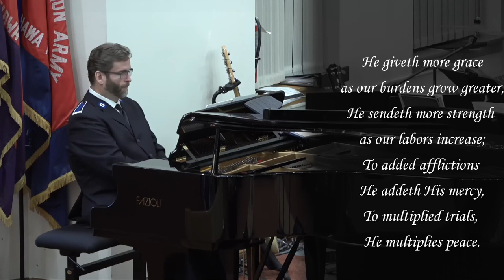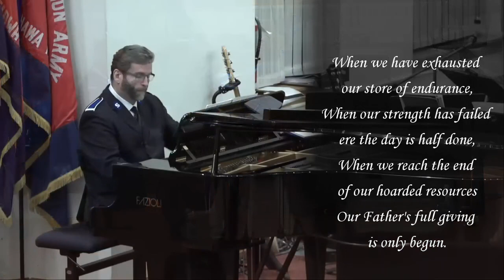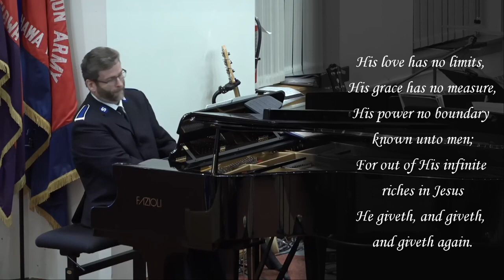His Grace Has No Limits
Pianist Charles Gerard
Hymn by Annie Johnson Flint